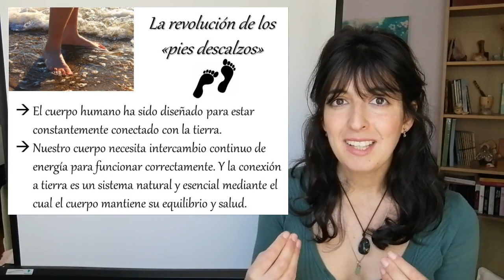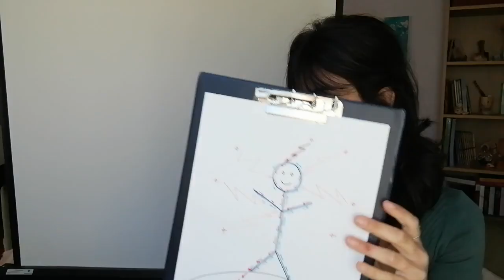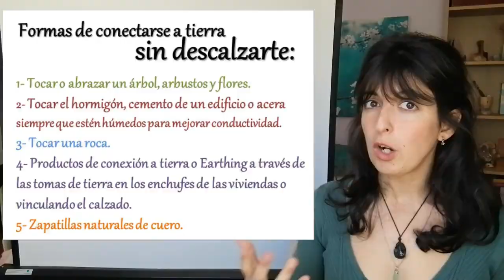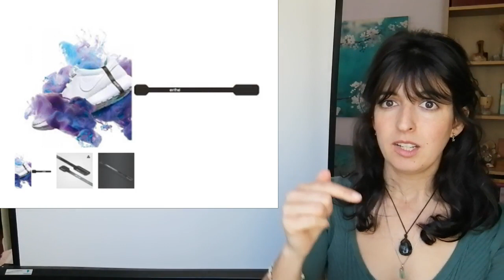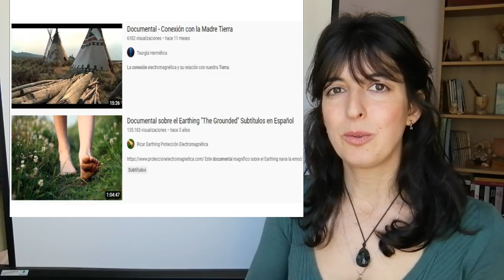EARTHING 🦶🏼🌱Caminar descalzo para la sanación y reconexión energética con la Tierra🌍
Queréis saber los beneficios que nos trae la práctica de Earthing, grounding, o lo que es lo mismo: caminar descalzo por la Tierra?

🩰👉🏻Si quieres tus zapatillas de bosque, totalmente artesanales y a medida, puedes adquirirlas a través de mi tienda

Documental earthing youtube:
(documental completo en ingles, sub. español)